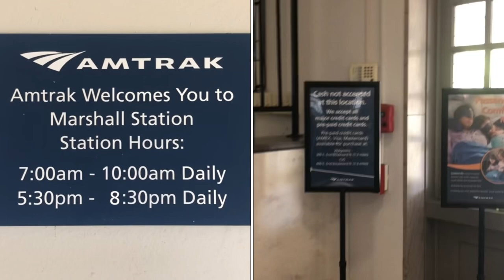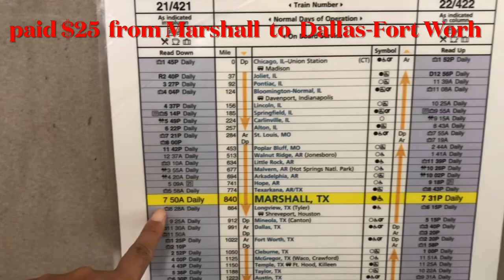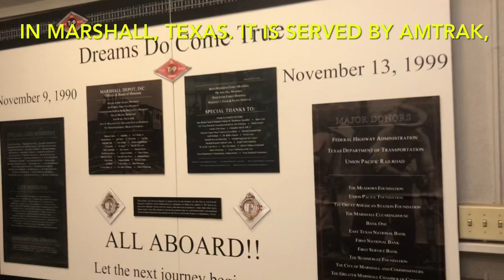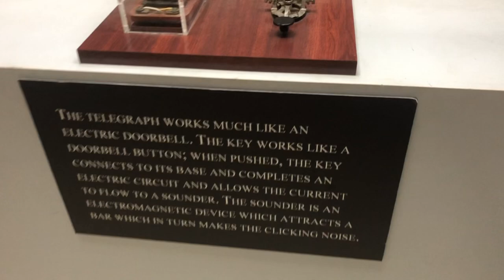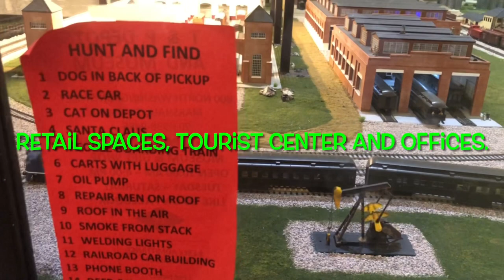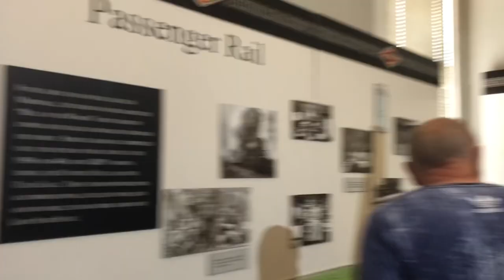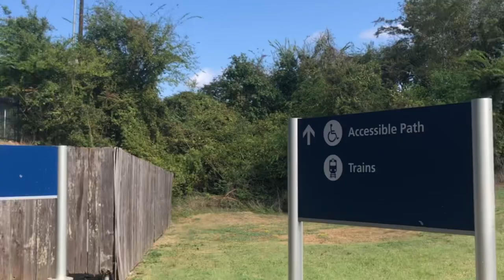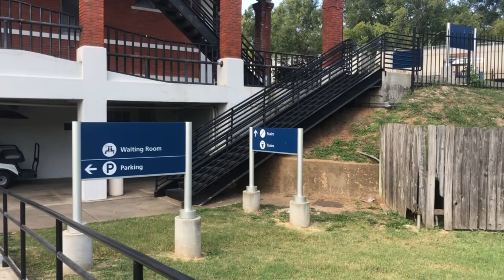Marshall Texas Train Station and Museum // Marshall Texas Depot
This video contains the train station and the museum in Marshall Texas, Enjoy watching and hope one day you will visit this place.